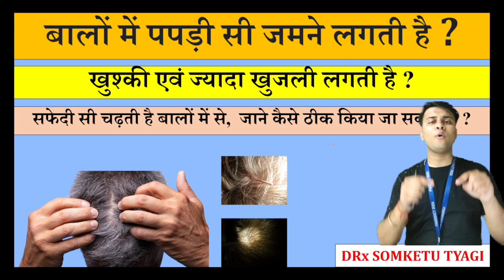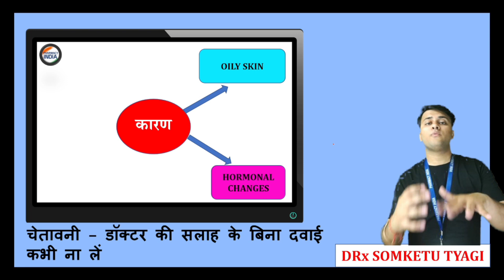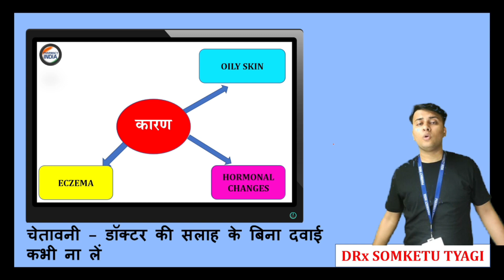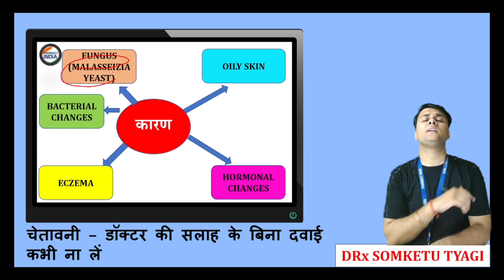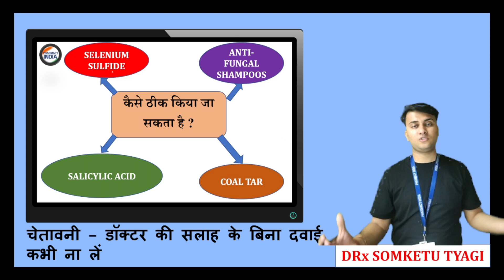बालों में पपड़ी सी जमने लगती है ?| सफेदी सी चढ़ती है बालों में से, जाने कैसे ठीक किया जा सकता है ?